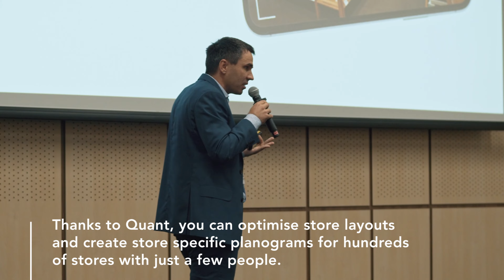Quant at Retail in Detail 2022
"That wouldn't work for us, each store is so different. First we have to unify the product range and rebuild the stores. Only then we can start with planograms and space planning." - This is a sentence heard quite often by Petr Kavánek, CEO of Quant Retail.

In his presentation at the Retail in Detail – Digitech conference, he explains why it is exactly the opposite.

The introduction of space planning is a good way to sufficiently unify the assortment, effectively plan rebuildings, improve the customer experience and, ultimately, overall sales.

The conference will take place on 4 October 2022 at the O2 Universum in Prague. The topic is technologies for more efficient brick-and-mortar and online shops and their use not only in relation to customer service in stores and e-shops, but also in the operational background of the store, in logistics or in warehouses.